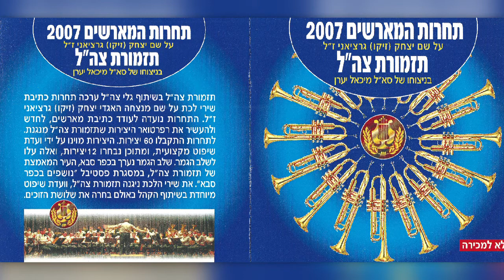כיסופים: רחל ביגון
◆ תזמורת צה"ל בניצוחו של סא"ל מיכאל (מישה) יערן ◆
מתוך שלב הגמר של תחרות המארשים / אפריל, 2007
זוכה המקום הראשון: "כיסופים"
מלחינה: רחל ביגון